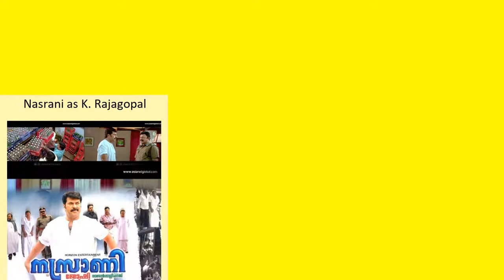Lalu Alex Full Movies List | All Movies of Lalu Alex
Full Movies list of Lalu Alex

Find the list of movies by Lalu Alex you can find more information, movie trailers, posters, reviews, youtube links in below link.
NH 47 -- Lalu Alex as S. I. Johnson

Oru Kuttanadan Blog -- Lalu Alex as G.P. Nair

ABCD: American-Born Confused Desi -- Lalu Alex as Isaac John

Molly Aunty Rocks! -- Lalu Alex as Benny

Ulakam Chuttum Valiban -- Lalu Alex as P.A. Hameed IAS

Kerala Varma Pazhassi Raja -- Lalu Alex as Emman Nair

Nasrani -- Lalu Alex as K. Rajagopal

Bharathchandran I.P.S -- Lalu Alex as Habeeb Basheer I.P.S.

December -- Lalu Alex as Stephen Dev...